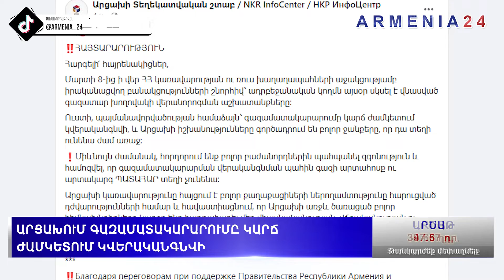ՌԴ-ն ողջունում է Թուրքիայի և Հայաստանի երկկողմ կապերի կարգավորման գործընթացը. Լավրով